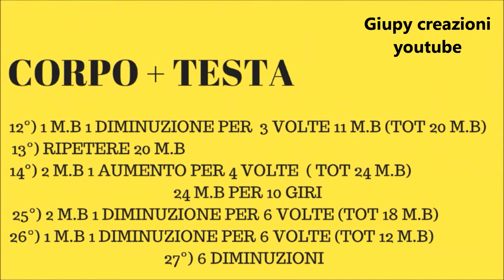CAPIBARA amigurumi italiano (video su richiesta)